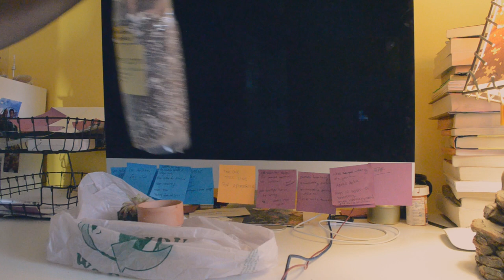decluttering my closet + cleaning my room | Jourdann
i love watching cleaning/decluttering videos while i do stuff like get some work done or eat some breakfast so i hope you like doing that too because this is probably one of the longest videos i've posted on my channel. honestly, i've been really uploading videos lately and i'm having so much fun editing so i'm just happy to make these even if no one watches this because it's so long. anyways i hope you're doing well and having a good day! i'll see y'all next week with another video!

*** Jacob Blake, a black man, was shot by the police SEVEN TIMES in front of his children after trying to break up a fight. unfortunately, if you're black in america this isn't new news. black people being shot and killed by the police has been happening for decades. thankfully, Jacob Blake has survived but is now paralyzed by the waist down. please do what you can to help out whether it's by donating to his family's gofundme or contacting senators in Wisconsin to make sure the man who shot him gets arrested and justice is served. links to gofundme and to where you can contact Wisconsin officials below. ***
CALL, EMAIL, AND TWEET THESE PEOPLE (in case you don't want to click the links some of the numbers are Kenosha Mayor John Antaramian: , Kenosha DA Michael D Graveley: , WI Attorney General Josh Kaul: ; click the link for more numbers, emails, and twitter handles)

***quick thing about lebanon: if you haven't heard there was an explosion in lebanon on August 4th on top of all of the economic turmoil going on previously so pls consider donating to the lebanon red cross or donating your blood as it's need there. also petitions are useless so donate instead!***

LINK MORE RESOURCES IN THE COMMENTS